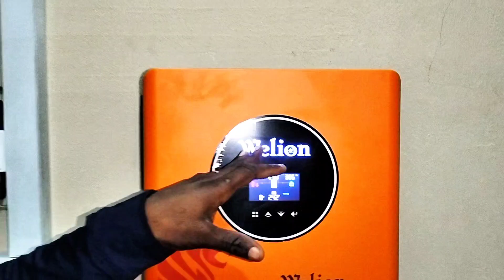Welion inverter; full installation!.